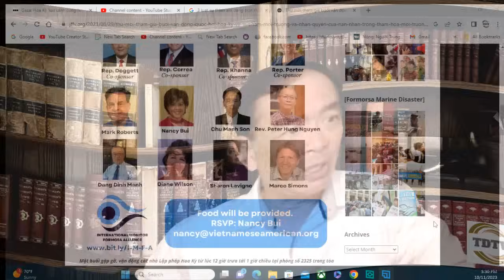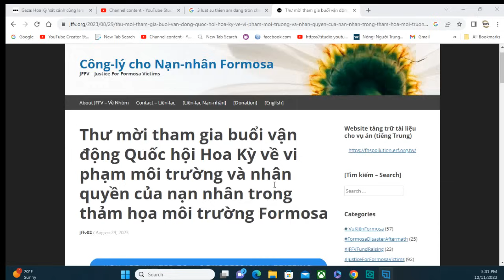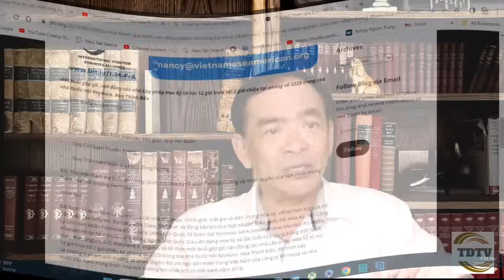3 LS Thiền Am “trốn chạy” sang Mỹ: xóa tên LS hay Mỹ trục xuất?.